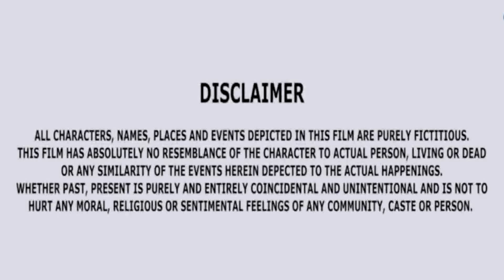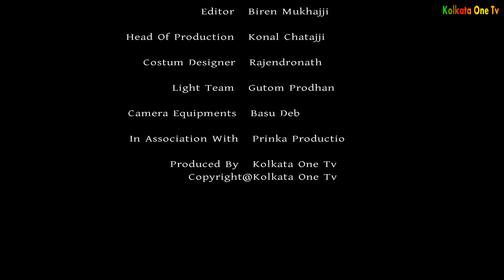আমার ঠাকুরপো | Amar Thakurpo | educational short film | Rabby, Monie | Kolkata One TV.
এটি একটি  শিক্ষা মূলক শর্ট ফিল্ম। উপদেশ  মূলক শর্ট ফিল্ম। সামাজিক শর্ট ফিল্ম। Kolkata One Tv চ্যানেলে আমাদের চলমান জীবনের ঘটে যাওয়া সব শিক্ষা নীয় শর্ট ফিল্ম আপলোড করা হয়। আমাদের সব গল্প কাল্পনিক থেকে নেয়া। তাই আমাদের গল্প যদি কারো জীবনের সাথে মিলে যায়। তাহলে আমরা তাদের কাছে ক্ষমা প্রার্থী। আমাদের সব গল্প আপনাদের বিনোদন দেয়ার জন্য নির্মাণ করা হয়েছে। আমাদের গল্প দেখে যদি আপনারা একটু বিনোদন পান। তাহলে আমাদের নাটক গুলো বানানো সার্থক হবে। আর আমাদের নাটক গুলো যদি আপনাদের ভালো লেগে থাকে। ধন্যবাদ।

Model : Rabby, Monie
Shortfilm ; Amar Thakurpo
Story : joy pal
Makeup : Azad
Direction : Tajim Hachan
Producer : Kolkata One Tv
Content Type : Bangla Short Film
Editor & DOP : nitay Biswas
Cinematography : rakib Uddin
Label : Kolkata One Tv
The Product is Copyright of Kolkata One Tv